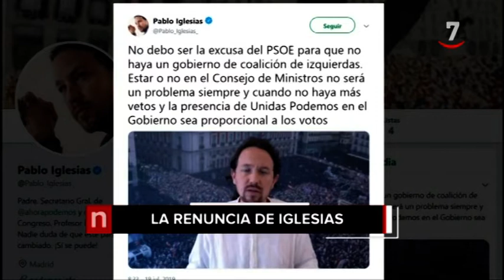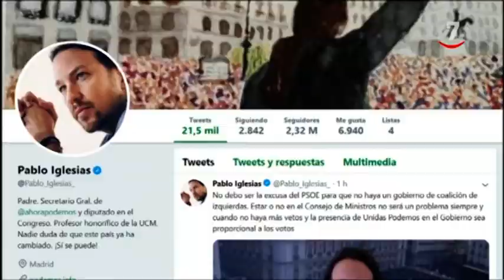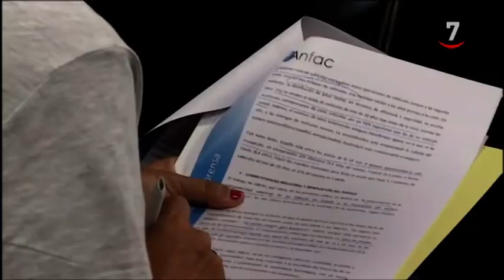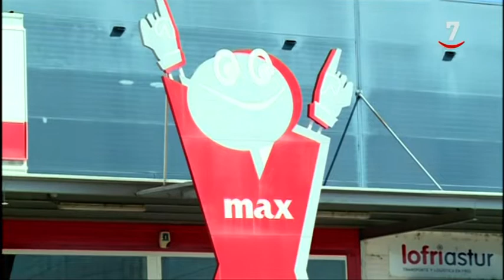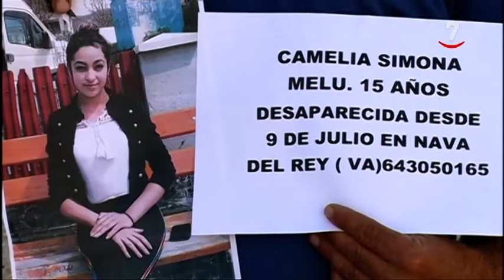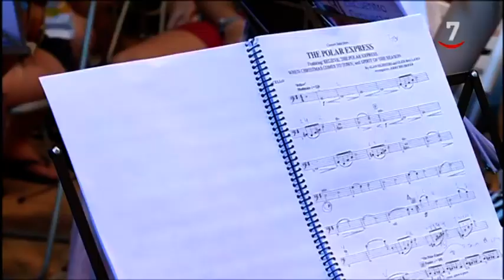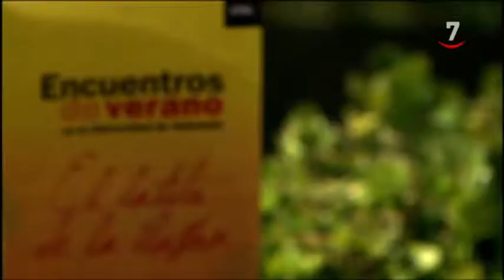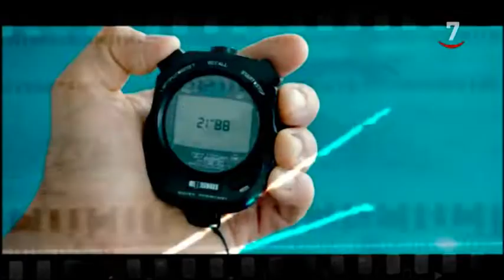CyLTV Noticias 20.30 horas (19/07/2019)